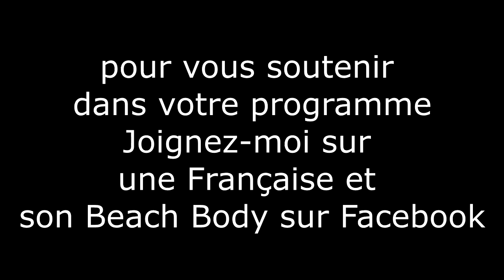Comment avoir un ventre plat ?